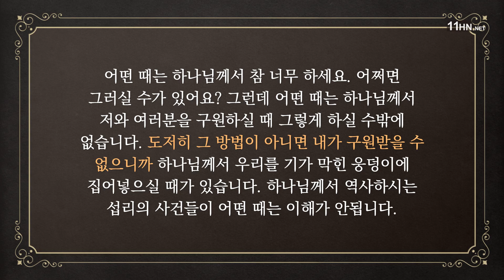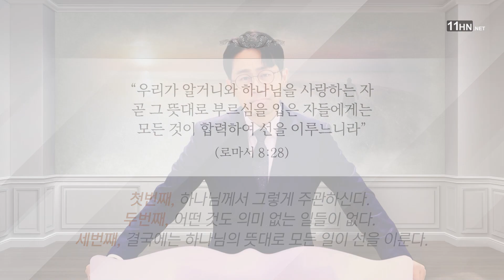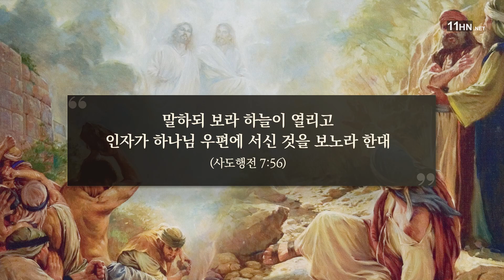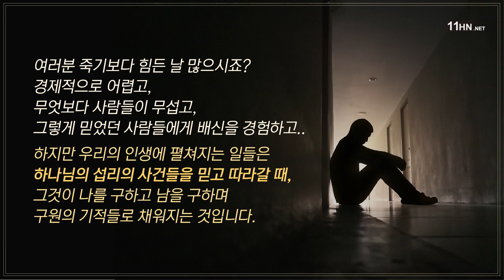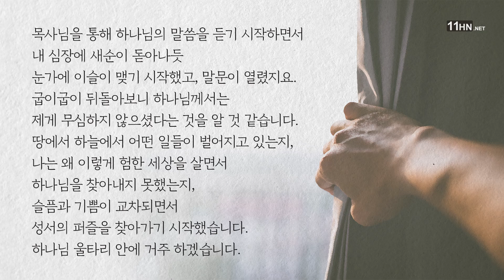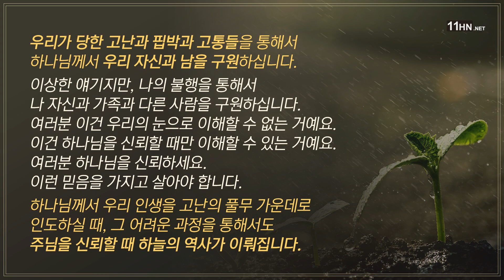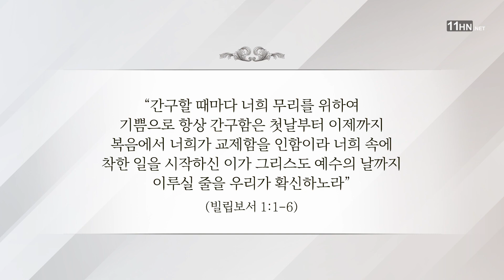사도바울과 우리 인생에 이해할 수 없는 하나님의 섭리[설교말씀] 손계문 목사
어떤 때는 하나님께서 참 너무 하세요. 어쩌면 그러실 수가 있어요? 그런데 저와 여러분을 구원하실 때 그렇게 하실 수밖에 없을 때가 있습니다. 도저히 그 방법이 아니면 내가 구원받을 수 없으니까 하나님께서 우리를 기가 막힌 웅덩이에 집어넣으실 때가 있습니다. 하나님께서 역사하시는 섭리의 사건들이 어떤 때는 이해가 안됩니다.

■ [11HN(11th Hour Network) 성서연구원]은 세속과 비진리가 교회 안에 밀려들어오는 이 시대에 진리의 울타리로 신앙의 순수성을 보존하고, 초대교회가 가지고 있었고 종교개혁자들이 목숨 걸고 지켰던 그 순결한 복음으로의 회복을 외치고 있습니다. 종교개혁자들이 시작한 진리의 개혁은 그 후예들에게 와서 중단되어 버렸습니다. 그러나 완전히 회복되지 않은 진리의 빛은 개혁을 통해 앞으로 더 계속되어야 합니다.

■ 11HN(11th Hour Network)열한시 의미
11시에 부름을(소명) 받은 사람들은 예수님의 재림직전의 시대, 인류역사의 문을 닫기 1시간 전에 긴박하게 투입되어 적그리스도와 짐승의 표의 정체를 밝히고, 하나님의 영광의 사본인 십계명의 회복과 인간성소의 정결(죄를 승리하는 거룩한 삶)에 대한 복음, 그리스도와 사탄사이의 우주적인 대 전쟁, 재림 전 심판과 영원한 복음, 그리고 예수그리스도의 재림을 전하는 사명을 맡은 마지막 시대를 사는 교회입니다. 우리에게 주어진 소명(召命)과 사명(使命)을 위해 11시 백성은 오늘도 목숨을 초개(草芥)와 같이 여깁니다.

■ 11HN 성서연구원 후원안내

■ 인스타그램/페이스북/트위터/카카오톡/카카오스토리/팟캐스트 검색ID: 11HN
■ 성경을 더 깊이 공부하기 원하시는 분들에게 성경공부 책자를 보내드립니다.
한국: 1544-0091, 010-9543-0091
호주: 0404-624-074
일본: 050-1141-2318